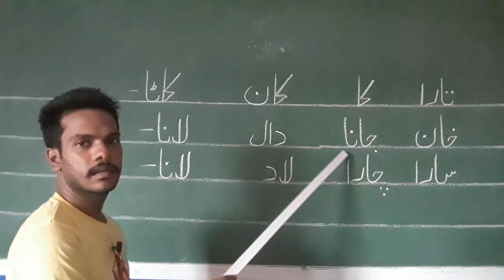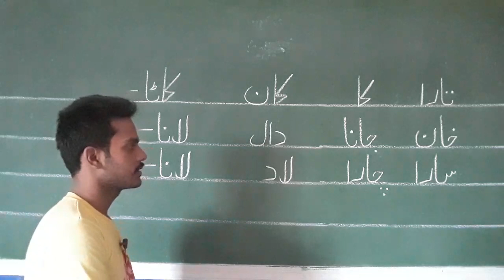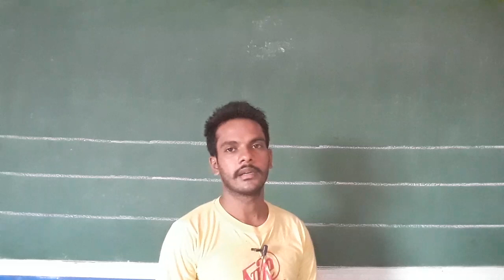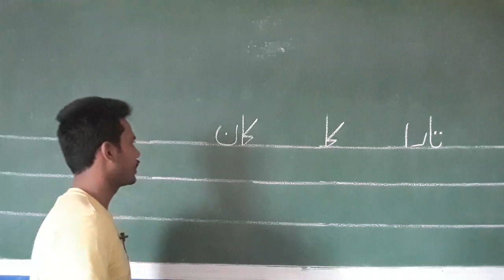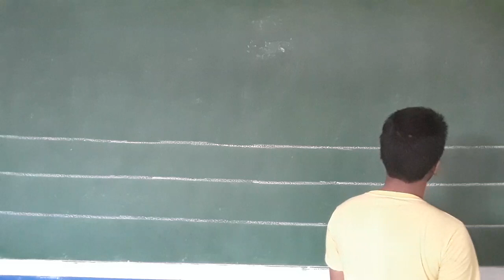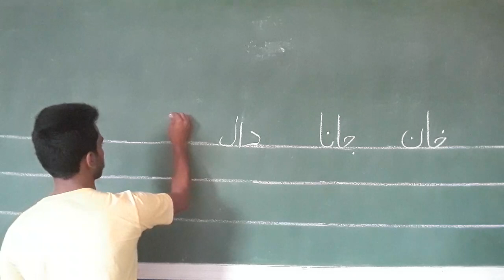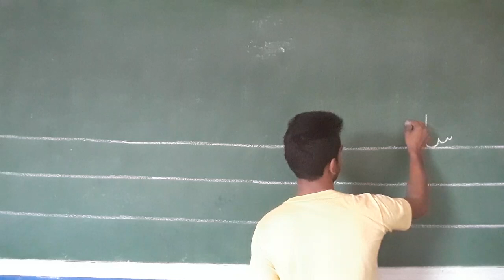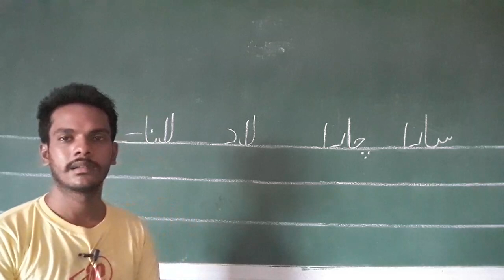Urdu Prep 1 Lesson 35